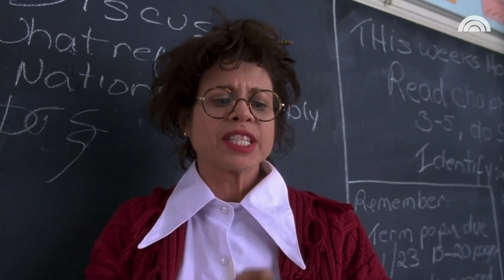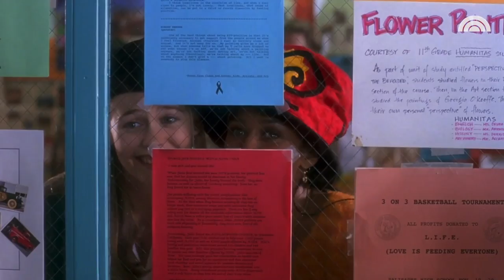‘Clueless’ Star Twink Caplan Remembers Favorite Moments From Film 25 Years Later | TODAY Originals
Twink Caplan is humbled when recognized for playing Miss Toby Geist, one of the film’s charming teachers. She appreciates the joy the movie brings to people even all these years later.